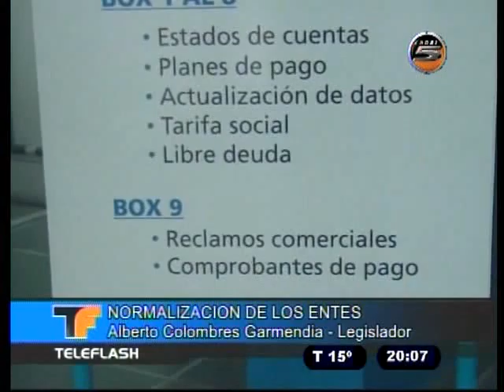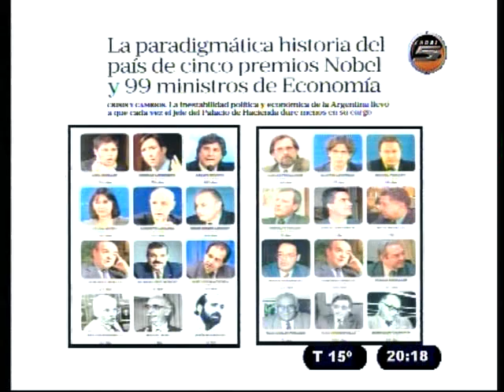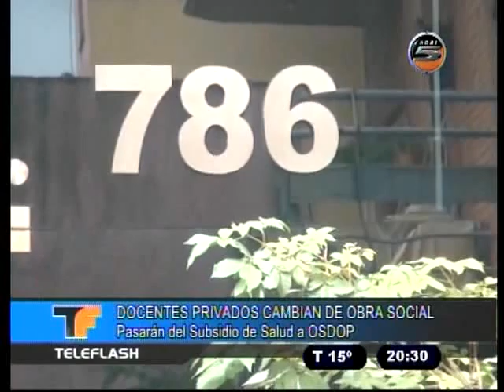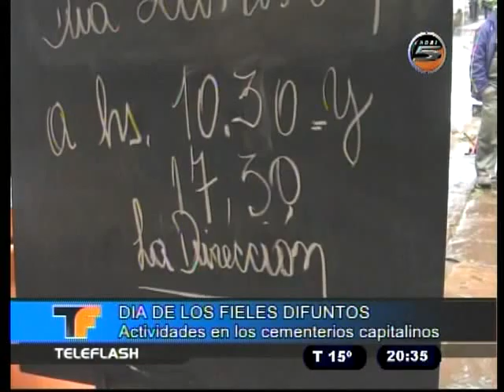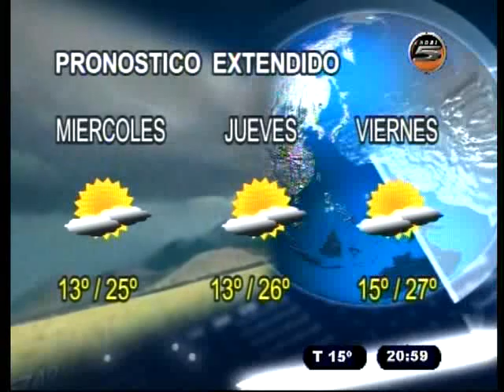TELEFLASH 02 11 15